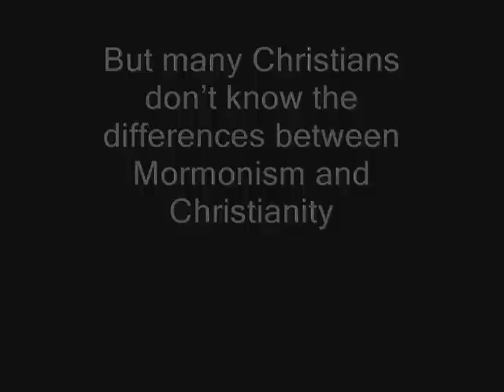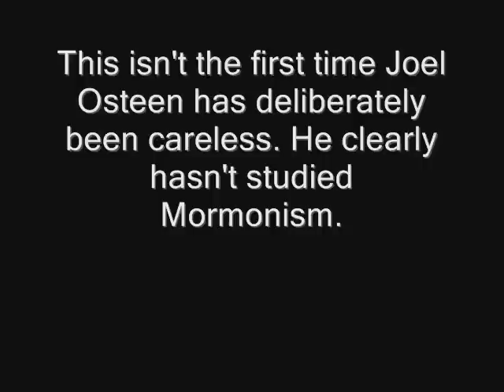Todd Friel Responds to Joel Osteen Who Says Mormons are Christians